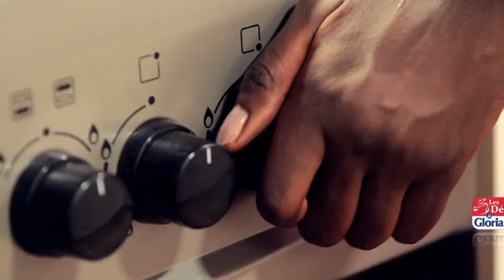Les recettes GLORIA avec Lissa : le lakh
McCann Dakar 2013
Directrice de clientèle : Angele GUEYE
Directeur de création : David VALLIER
Directeur artistique : Elhadji CISSOKHO - Maxime DUPUIS
Conceptrice rédactrice : Sokhna Safiétou KA
Planning stratégique : Mamadou DIALLO
Réalisation : Lamana
Production : Studio Sankara